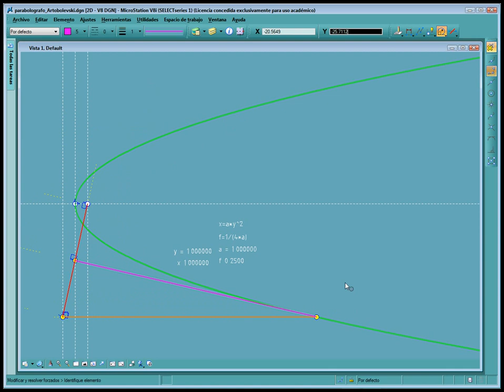Diseño de Sistemas Articulados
Diseño Paramétrico con MIcrostation.Sistemas articulados